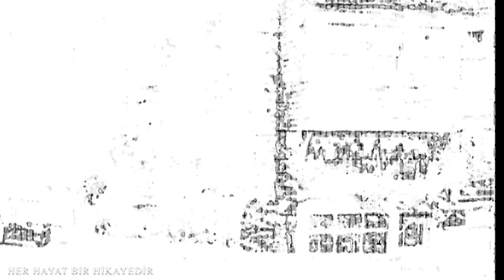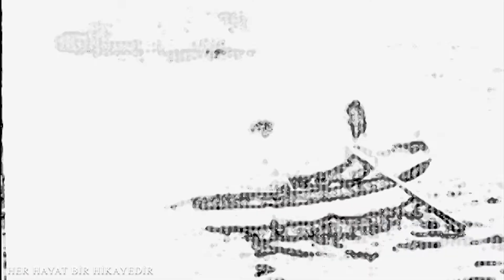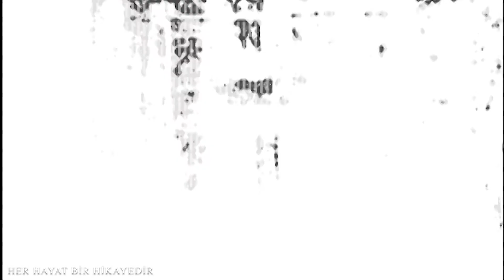Siyah-Beyaz İstanbul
1950'ler 60'lar ve 70'ler...
Siyah beyaz fotoğraflarla İstanbul...